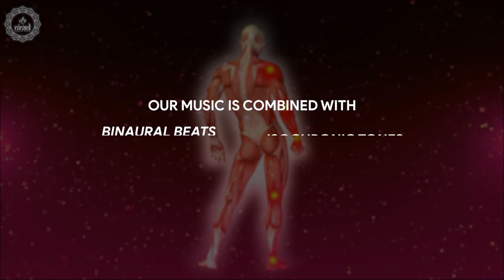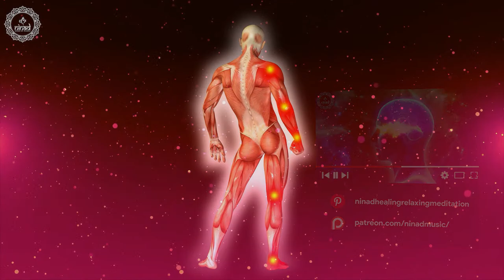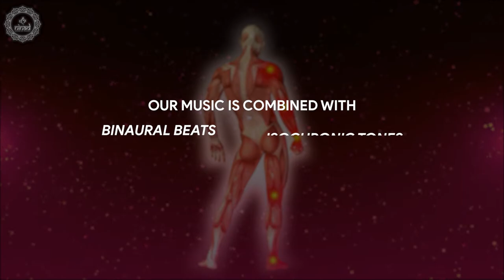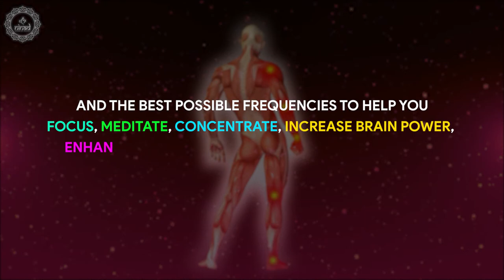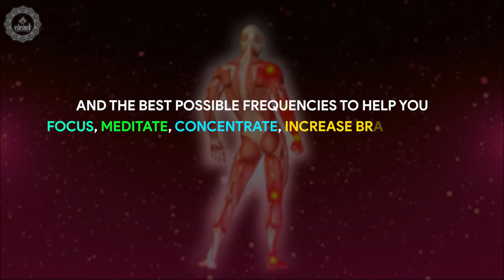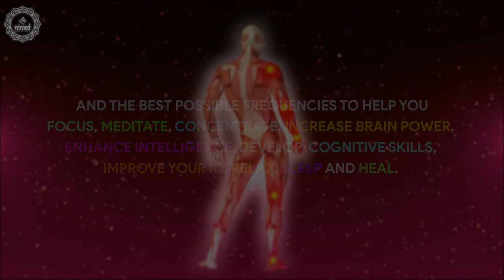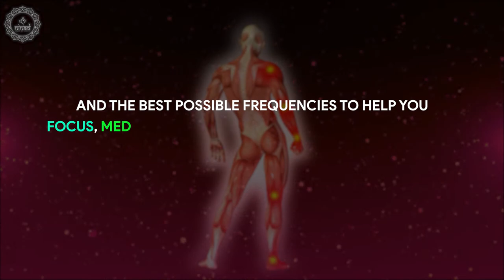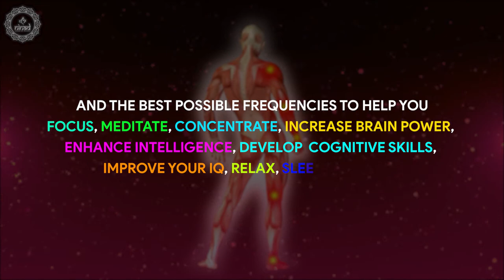Get Rid Of Tremor & Shakes | Heal Movement Disorders In Head Hands Arms & Legs: 174 Hz Healing Tones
Original Track Name:- Get Rid Of Tremor & Shakes |